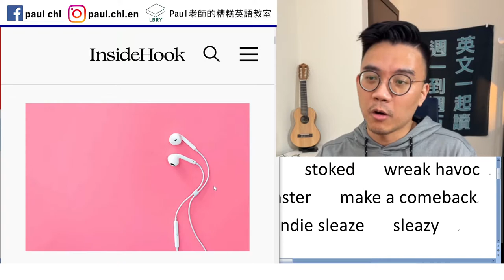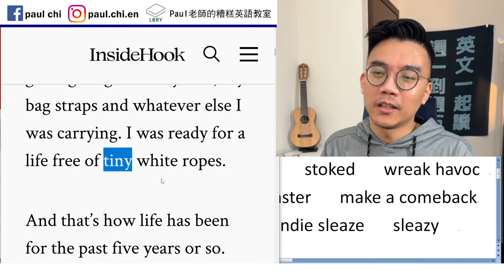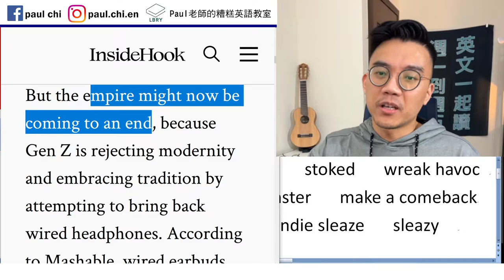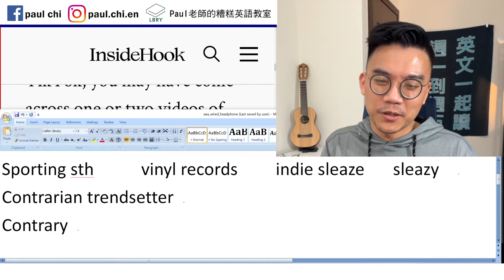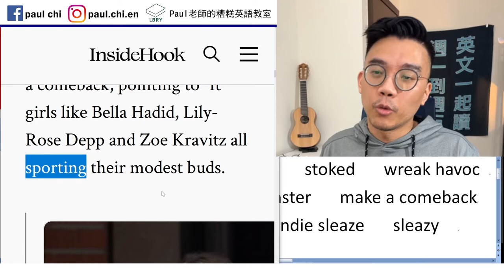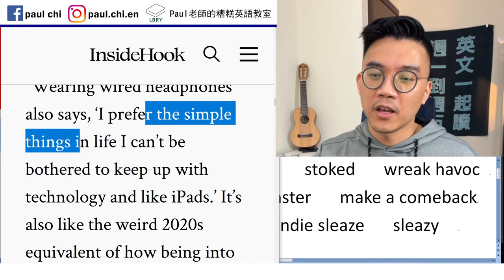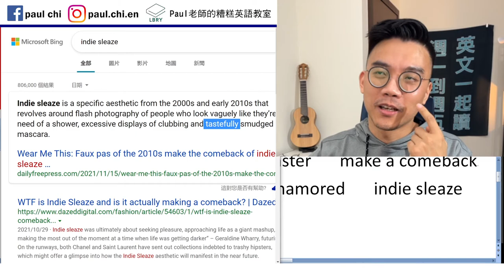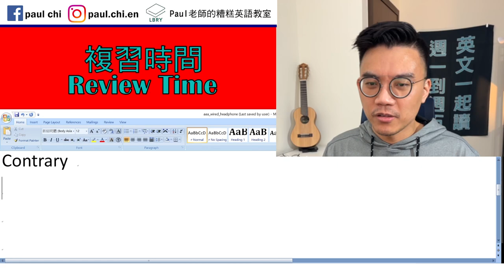【免費英文課 episode 312】AirPods 落伍了(認真)。會被什麼取代呢？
Notes:  ditch  vintage   earbud    stoked   wreak havoc
“it” girls  frequent    trend forecaster   make a comeback
Sporting sth     vinyl records   enamored   indie sleaze   sleazy
Contrarian trendsetter
Contrary

LBRY: Paul老師的糟糕英語教室